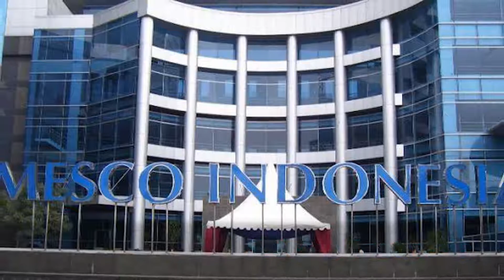Silaturahmi Keluarga Besar Kementerian Koperasi dan UKM